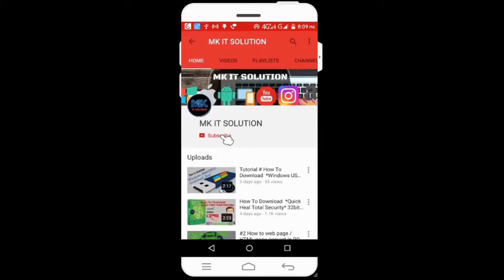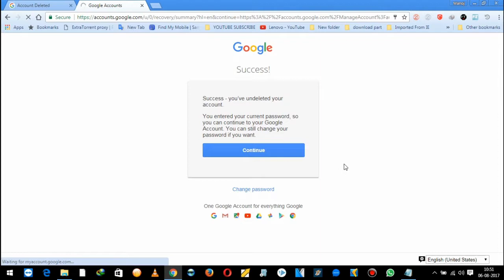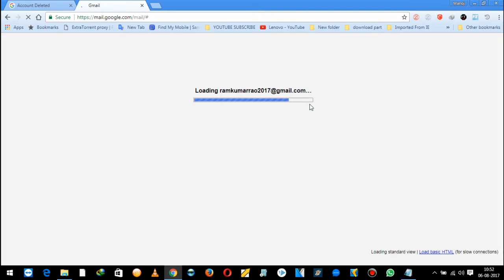how to recover permanently delete Google Account and all its data %%(MK) #2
how to recover permanently delete Google Account and all its data %%(MK) #2    *MK IT Solution explain*  how to recover permanently delete Google Account and all its data %%(MK) #2

LATEST NEWS:-
The JioPhone will be going up for pre-orders starting August 24 and it will delivered on first-come-first-serve basis from September.

2. Must be uploading good quality content frequently to your YouTube Channel and really trying hard to make it

please press ?? bell icon get more notifications" ??"

* SCHEDULE
* Find new ( Every Week )
* ABOUT MY CHANNEL
Hello guy's
I create this channel to help those who are new, To solve every problem relayed from IT .